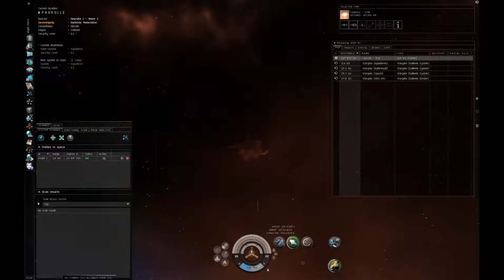Scanning Tutourial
Example of 5 probe scanning.